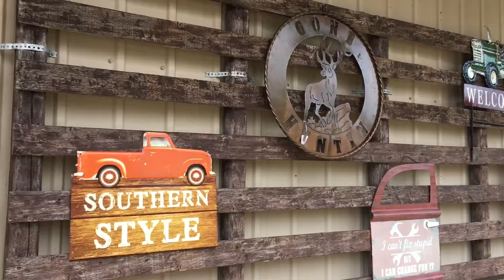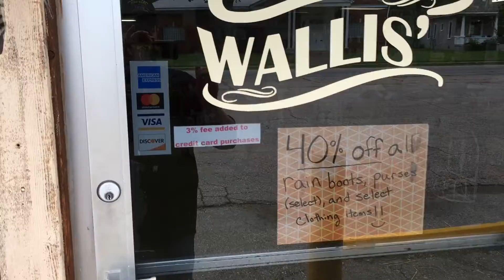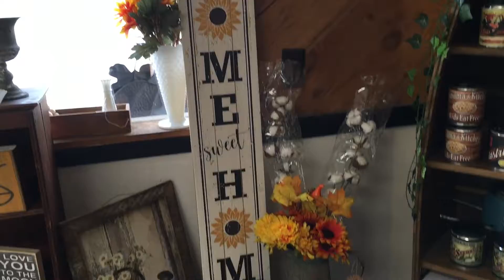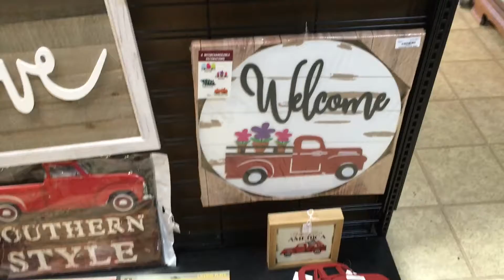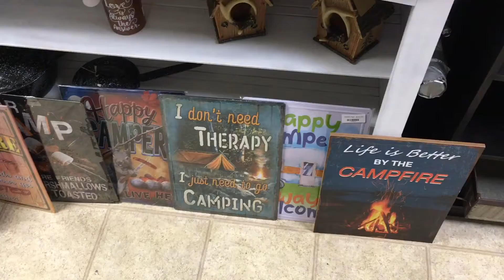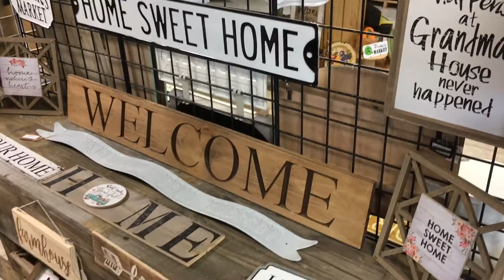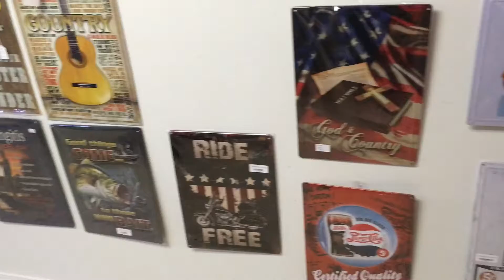Changes to the store Aug. 2021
Changes of the store Aug 2021.